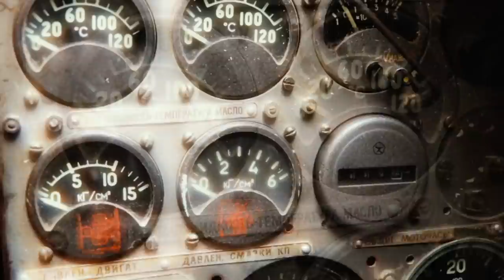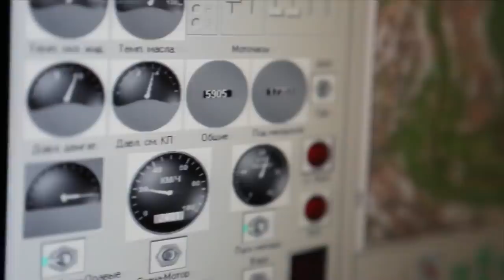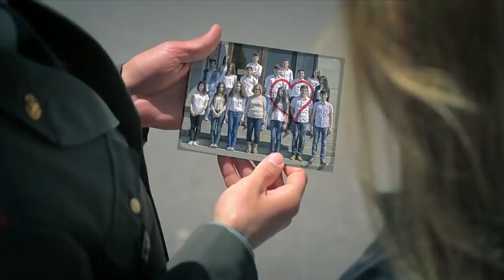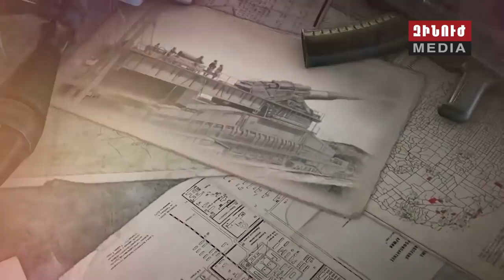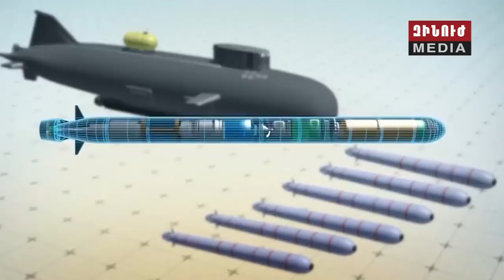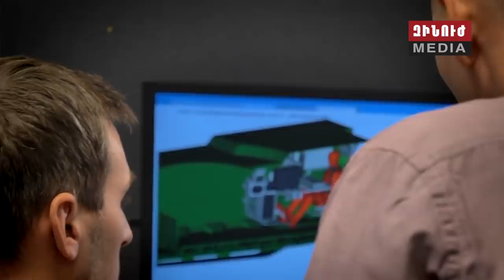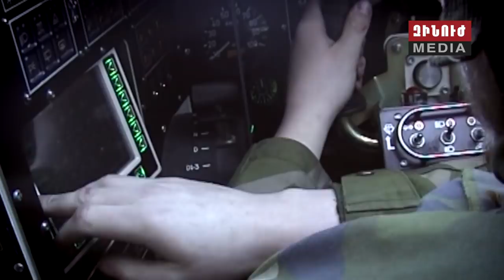Զինուժ / Zinuj / Зинуж 27.04.19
Խորհրդակցություն հայկական երկրորդ հանրապետությունում։ Գերատեսչությունների
ղեկավարները տեղական ինքնակառավարման մարմինների պատասխանատուների հետ քննարկել են
քաղաքացիական համակարգի պատրաստության և պաշտպանության հարցերը։

Մարտական շուրջօրյա հերթապահություն՝ հանրապետության հյուսիսում։ Դիրքերի
կահավորման, ինժեներական ենթակառուցվածքների և անվտանգության երաշխիքների մասին պատմում
են դիրքապահները։

Ակտիվ մարզումներ՝ բանակային միջազգային հերթական խաղերին ընդառաջ։ Տանկային
ստորաբաժանումներն ավելացնում են փորձը՝ բիաթլոնին պատվով հանդես գալու համար։

Ռազմական համալսարանները շարունակում են բարեփոխումները։ Մինչև հնաբնակներին
ճանապարհելն ու նորեկներին դիմավորելը՝ ռազմական հաստատությունները բարելավում են կրթության
ու կեցության պայմանները։